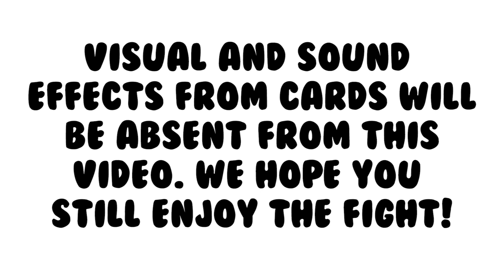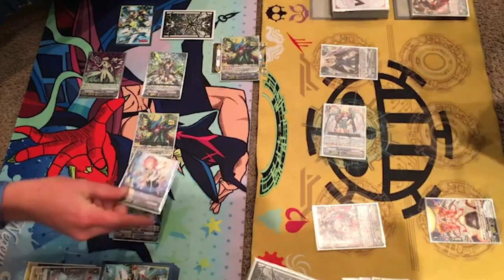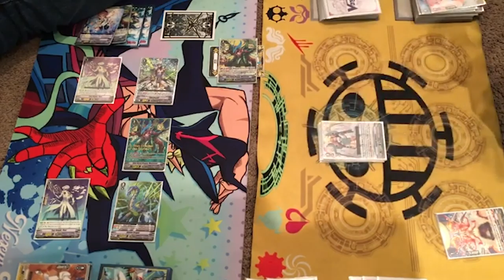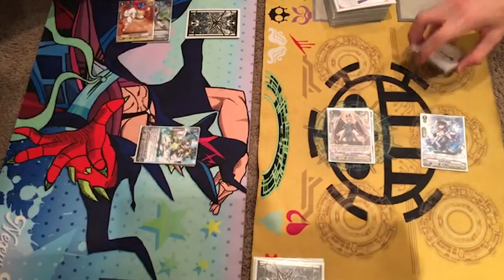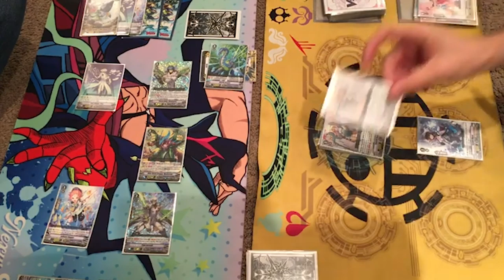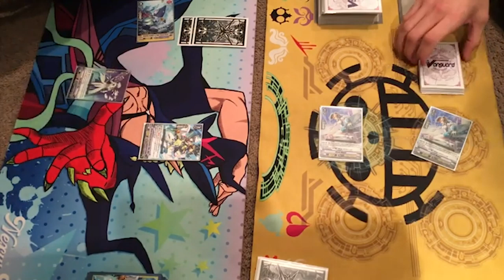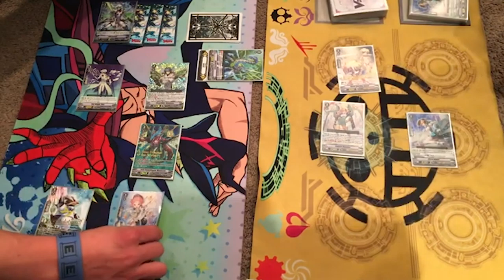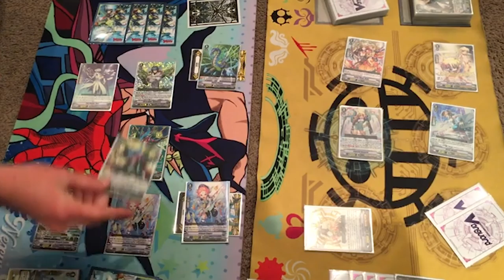Aqua Force Vs. Oracle Think Tank FULL MATCH! | Standard | Cardfight!! Vanguard (V Series)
Miles using Aqua Force Vs. Gabe using Oracle Think Tank. Enjoy the fight!